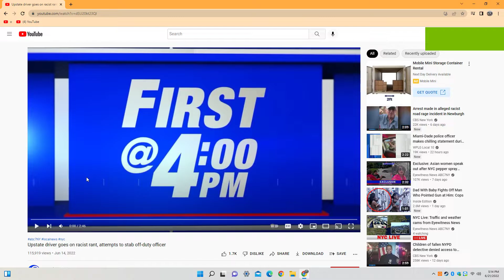Fake State Trooper Tries To Stab A Real Off Duty Cop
This is a video of a fake State Trooper who almost tries to stab a Real Off Duty cop the off Duty cop handled it like a pro the fake cop is lucky he didn't get shot by the real off duty cop enjoy the video.